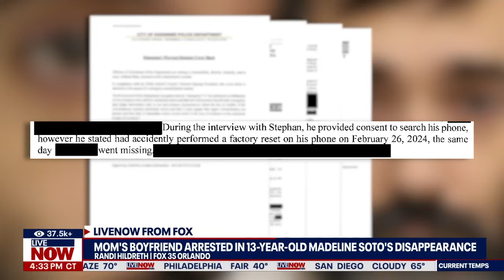Madeline Soto disappearance: Mom's boyfriend arrested, considered 'prime suspect' | LiveNOW from FOX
The Orange County Sheriff's Office announced that a Florida man had been arrested amid the investigation into the disappearance of 13-year-old Madeline "Maddie" Soto. Maddie Soto was reported missing Monday night, officials said. Deputies have been following leads, searching neighborhoods and nearby areas of Orlando where she was last seen.